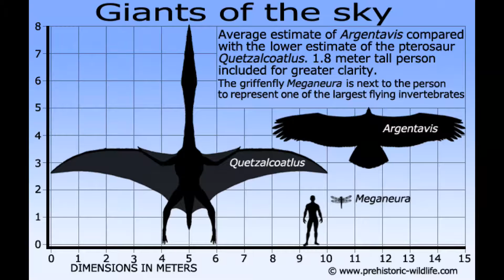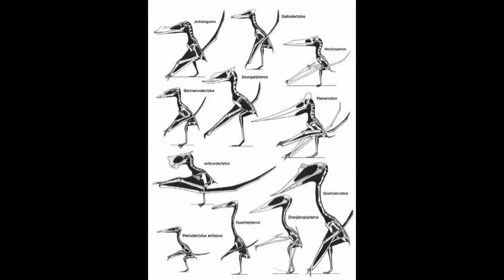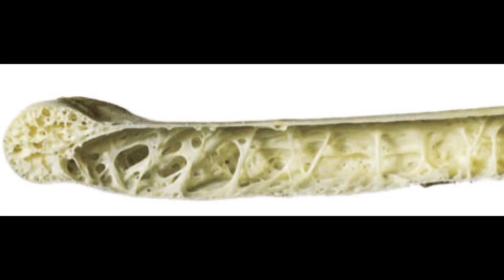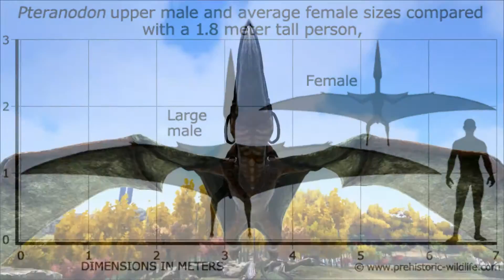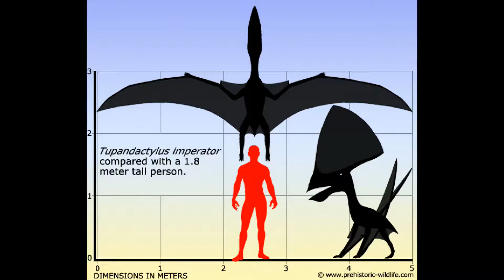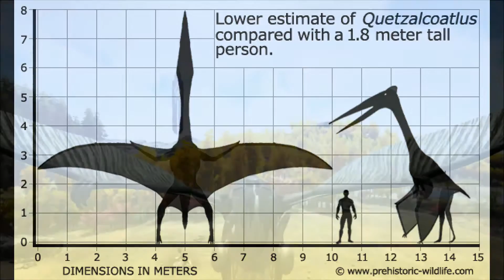Pterosaur Educational Special - Pteranodon, Tapejar And Quetzalcoatlus [11]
Pterosaurs were the masters of the skies up until the mass extinction at the end of the cretaceous. Join me as we take a closer look at three pterosaur species - the Pteranodon, the Tapejar and the Quetzalcoatlus.